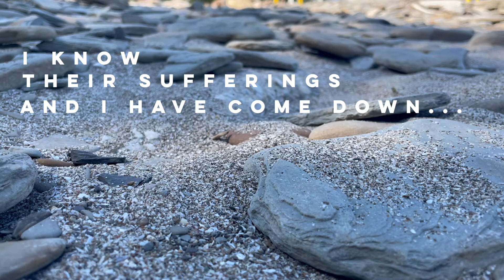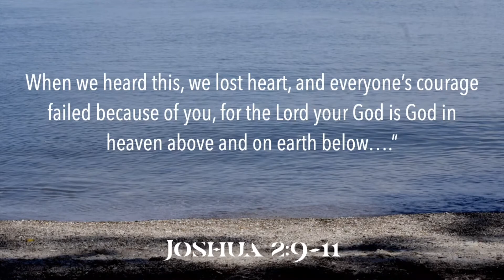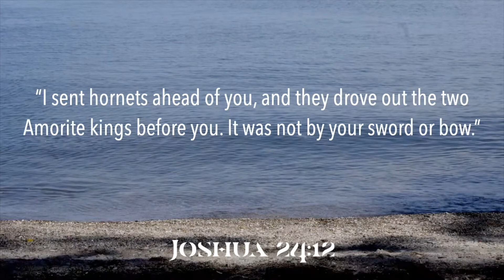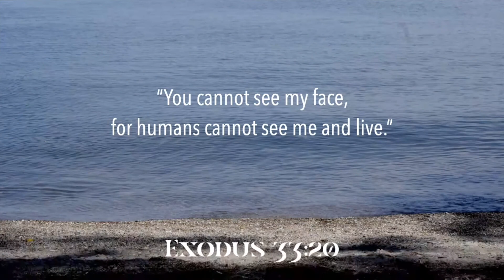Message 2.27.2022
"THE DELIVERER - An Exodus Story" - Exodus 23:20-24:18